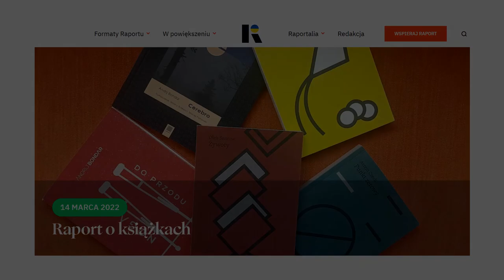Dakha Brakha i Serhij Żadan - Ptak